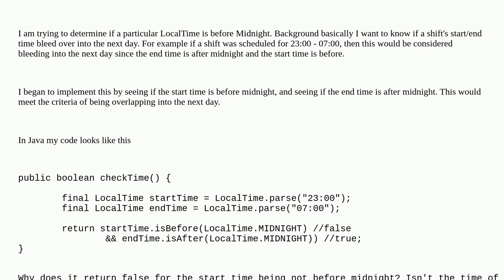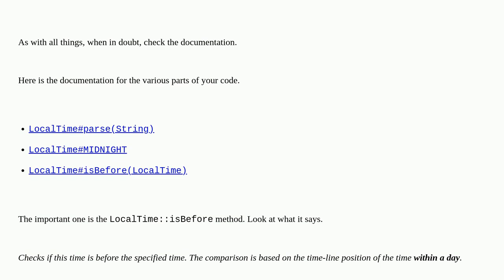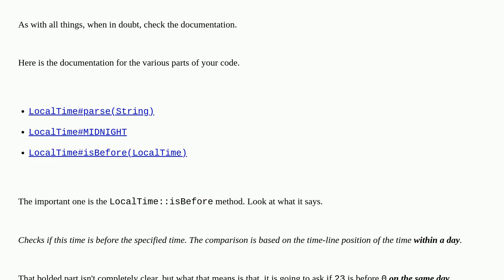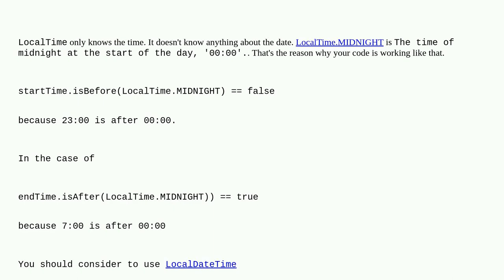Java - How to check is a LocalTime object is before midnight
A special thanks goes out to the awesome community

  java